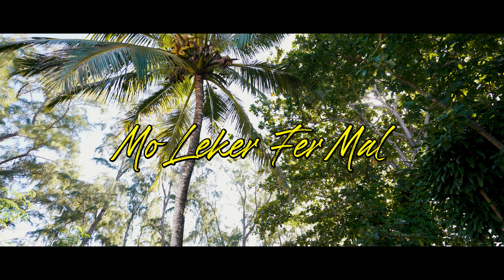Jérémie Raffray - Mo Leker Fer Mal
Mo Leker Fer Mal Single (2023)

Song written & produced by Jérémie Raffray
Clip video filmed & produced by will tevs
Artwork: Jérémie raffray, Willand Capillaire and his father Dario Capillaire
Special Thanks to fusional mind for the musical arrangment

Together let’s spread the awareness